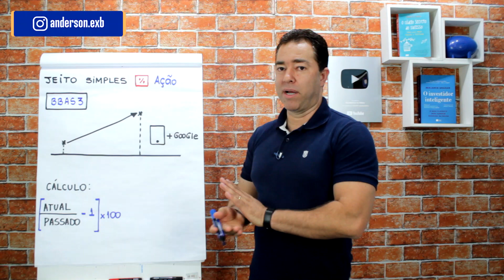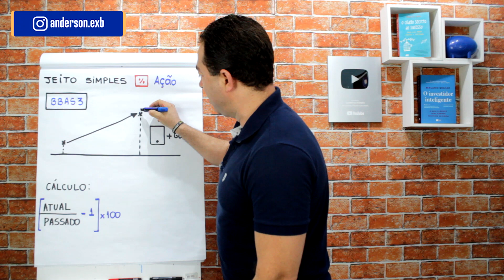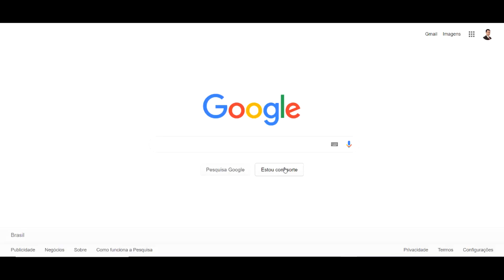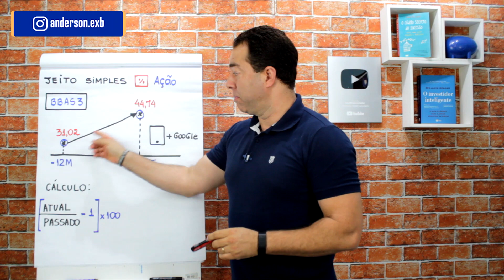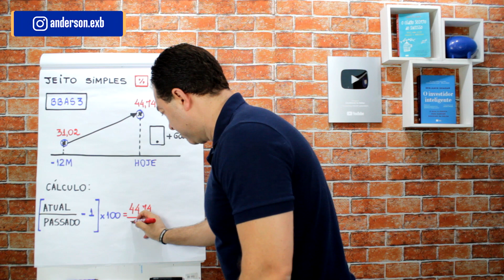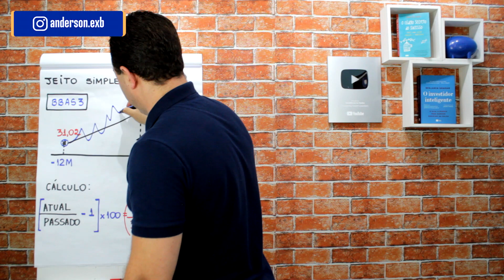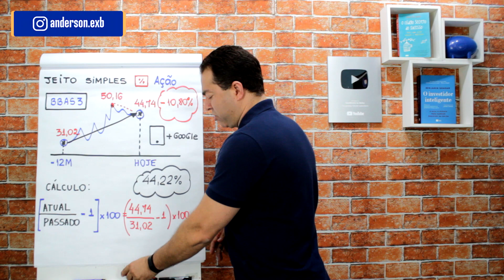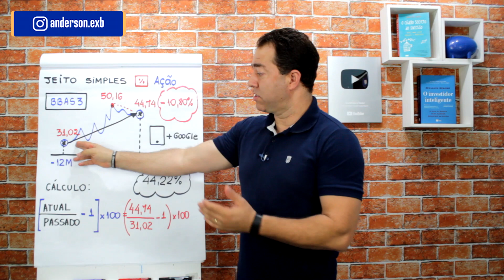Jeito simples de calcular o quanto uma ação rendeu | Educação Financeira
Você sabe como calcular quanto uma ação rendeu nos últimos meses? Pode parecer simples, mas percebi que muitas pessoas não conseguem fazer esse cálculo. Se é o seu caso, aprenda agora nesse conteúdo.

Ah! Ainda não baixou o E-book sobre as melhores ações para esse ano?

Saber a rentabilidade de ação nos últimos 12 meses, pode ser um ponto importante para começar sua decisão de investir. É muito importante que saiba de uma coisa: Rentabilidade passada não garante rentabilidade futura.

Porém muitas ações, tendem a repetir o desempenho do passado no futuro, então vale a pena analisar como a empresa que você deseja investir se comportou no passado.

CURSOS
Tesouro Direto + Renda Fixa + Bolso Sem Dívidas + Ações Para Iniciantes: